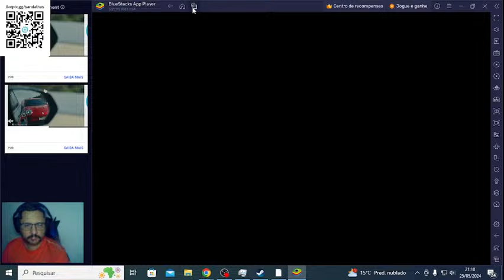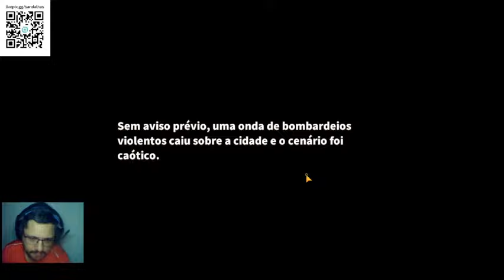NOVO Mestre construtor- Mistura um pouco de tudo, CONTRUINDO PONTES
Steam: Sandalhas

Steamcraft: Sandalhas